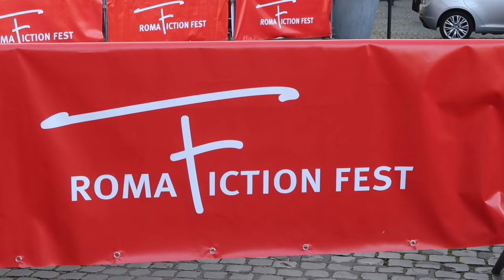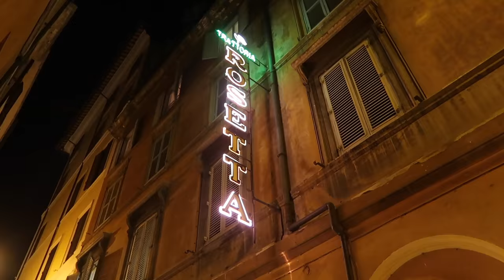When in Rome...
We went to Rome for the world premiere of "When We Rise"!  We also got to do some exploring of the city...and a lot of eating ;)